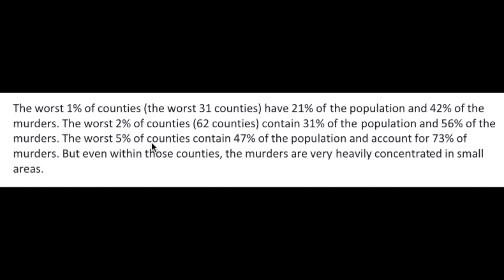"Nationwide Epidemic" is actually a Large Urban Problem